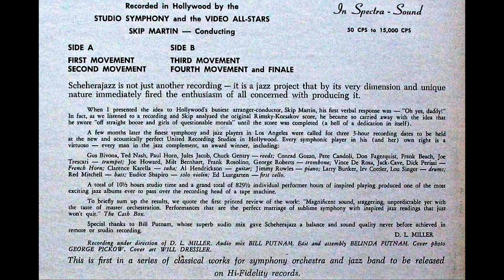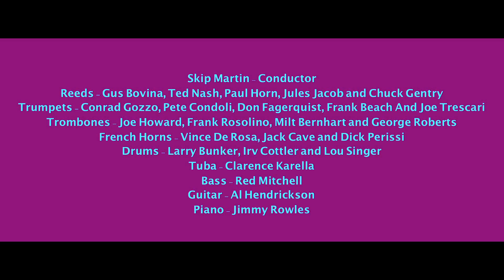Scheherajazz - Fourth Movement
SKIP MARTIN'S SCHEHERAJAZZ for Symphony and Jazz Band. Four Movements & Finale.
Stereo-Fidelity SF 9700

HiFI Review Magazine December, 1959...
Arranger and bandleader Skip Martin has adapted Rimsky·Korsakov's Scheherazade for a symphonic orchestra and jazz group. The large sound comes through splendidly and there is a satisfying spread of sound, with the brass on the right. The alternation of symphony and swing groups within the same selection is nicely done. All in all, this is an attractive, pleasant album. - R. G.

"This is the first in a series of classical works for symphony orchestra and jazz band to be released on Stereo-Fidelity records."

Adapted from Rimsky-Korsokov's Scheherazade

Recorded in Hollywood by the Studio Symphony
and the Video All-Stars

4. Fourth Movement

Skip Martin - conducting